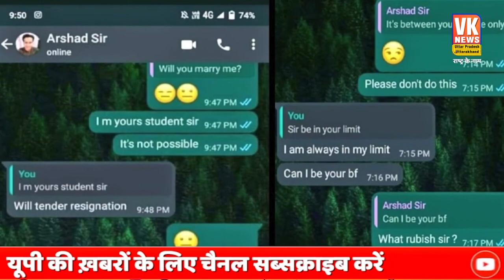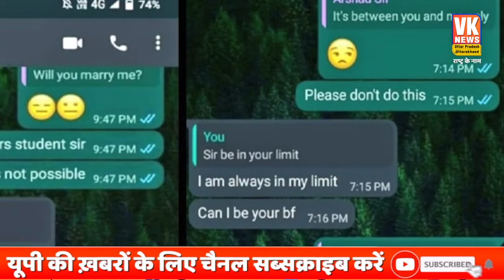छात्राओं को अश्लील मैसेज भेजता था अरशद, हिन्दुओं का फुटा गुस्सा